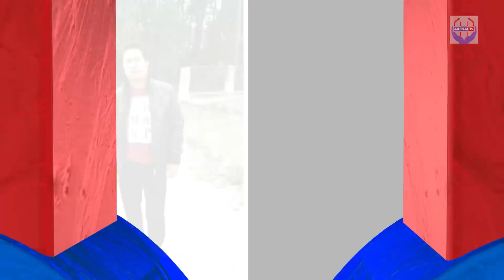Manoj Punप्रहरी इन्काउन्टरमा मारिएका गुण्डा नाइके मनोज पुन वास्तवमा को हुन् ?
Nepal Police backed its earlier claim that Manoj Budha Magar aka Manoj Pun is the mastermind behind the murder of Durga Tiwari, the then chairman of CPN-UML's sister wing Youth Association Nepal, who was shot dead in Rupandehi some two months ago.

Police said that Manoj made a plan to murder Tiwari because of their political rivalry. His involvement was suspected on the day of Tiwari's murder. However, Majoj has not been arrested ever after over two months of the incident.

The police made public its investigation report on the case on Sunday and made public the names of 12 individuals who were involved in the murder.

Rupandehi Police has arrested seven persons for their alleged involvement in the murder so far. Those arrested are Basanta Bahadur Chapagain of Devdaha-6, Buddhi Sagar Yadav and Rajesh Yadav of Tilottama-15, Khemananda Bhattarai of Tilottama-8, Sagar Thapa of Devdaha-8, Angad Tharu of Dhakdhai-8, Nawalparasi and Risheshwar Kumal of Devdaha-9.

The arrestees were made public during a press conference on Sunday. The seven are said to be involved in bringing gun and bullets, gathering information about Tiwari and ferrying the shooter and helping him to escape.

Along with the mastermind Majoj, another planner Som Bahadur Ale and the shooter Raju are also at large. Likewise, Shyam Gurung of Gadhimai-1 and Tul Bahadur Sinjali of Devdaha-3 also have not been arrested though they were also involved in executing the murder plan, according to the police.

 On December 19, two motorcycle-borne assailants had opened fire at the 40-year old Tiwari in Khairani, Devdaha-6 of the district while he was heading to Butwal Municipality together with his friend Khushi Neupane.

Tiwari, who was shot at torso, was rushed to Devdaha Medical College where doctors pronounced him dead. Before his murder, he was actively participating in the ongoing protests against the government's proposal to take away five hill districts of Province 5.